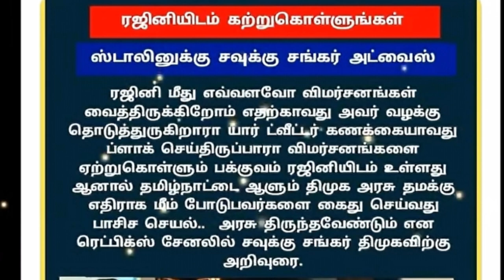ரஜினியை பார்த்து கத்துக்கங்க.! சவுக்கு சங்கர் திடீர் வீடியோ | Rajinikanth | Savukku Shankar | SRFC